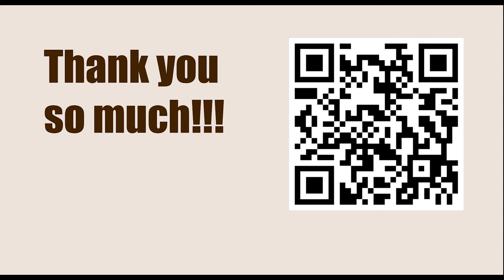Robert James Fischer vs Sharavyn Purevzhav, Olympiad, Varna 1962